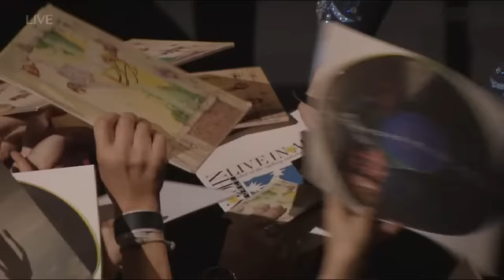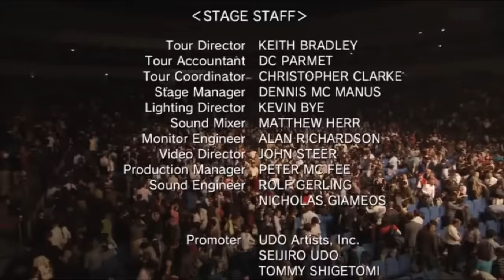Elton John Yokohama Arena Japan November 18, 2015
Elton John live at the Yokohama Arena, Kanagawa, Japan November 18, 2015.

0:00:00 Funeral For A Friend/Love Lies Bleeding
0:13:15 Bennie And The Jets
0:19:20 Candle In The Wind
0:23:50 All The Young Girls Love Alice
0:28:50 Levon
0:39:30 Tiny Dancer
0:46:17 Believe
0:51:00 Daniel
0:55:00 Philadelphia Freedom
1:00:13 Goodbye Yellow Brick Road
1:03:35 Rocket Man
1:16:12 Hey Ahab
1:21:35 I Guess That's Why They Call It The Blues
1:26:54 The One
1:33:10 Your Song
1:37:30 Burn Down The Mission
1:43:35 Sad Songs
1:48:40 Sorry Seems To Be The Hardest Word
1:52:40 Don't Let The Sun Go Down On Me
2:00:10 The Bitch Is Back
2:04:22 I'm Still Standing
2:07:40 Your Sister Can't Twist (But She Can Rock 'n Roll)
2:10:39 Saturday Night's Alright For Fighting
2:21:35 Crocodile Rock